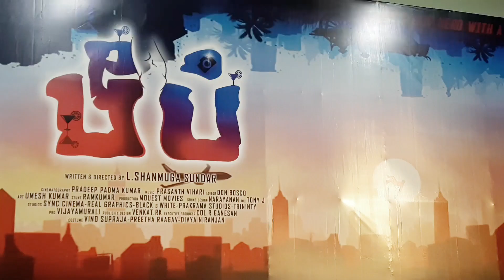சின்னா வீடு படம் எடுத்துட்டு எங்க அம்மா பாட்டியிடம் திட்டுவாங்கினேன்